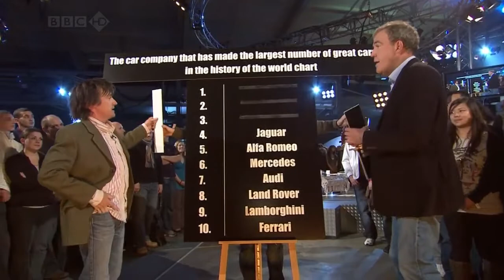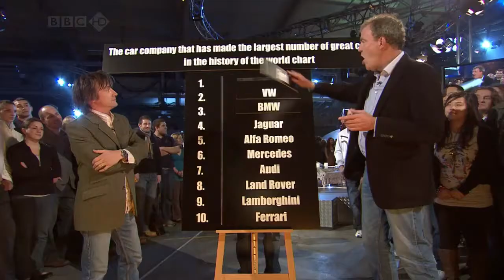2009 - Top Gear: Top 10 Car Brands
Top Gear season 14 episode 3: Richard Hammond and Jeremy Clarkson show off the top 10 car brands of all time voted by the viewers.